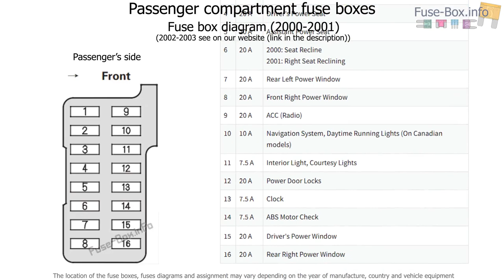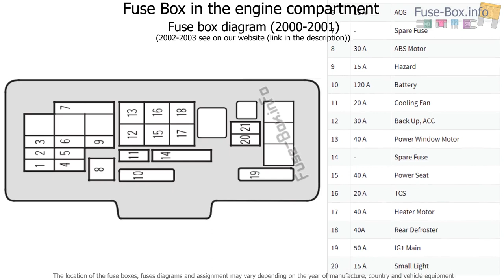Fuse box location and diagrams: Acura TL (2000-2003)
Fuse box diagram (location and assignment of electrical fuses) for Acura TL (2000, 2001, 2002, 2003)